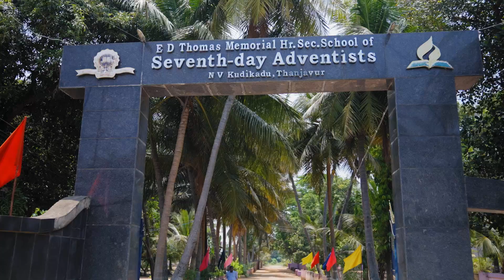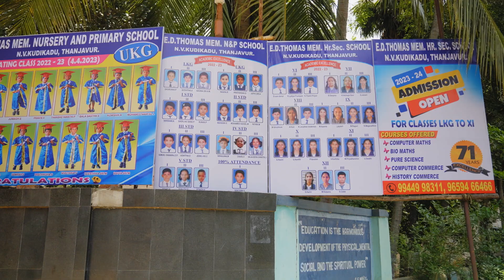La démolition du dortoir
En raison de la vétusté de ses installations, en particulier du dortoir des filles qui contient des plaques d'amiante, l'école secondaire supérieure E. D. Thomas Memorial doit relever certains défis. Une partie de l'offrande du 13e sabbat sera utilisée pour rénover le dortoir afin de créer un environnement plus sûr et plus confortable pour les étudiantes.